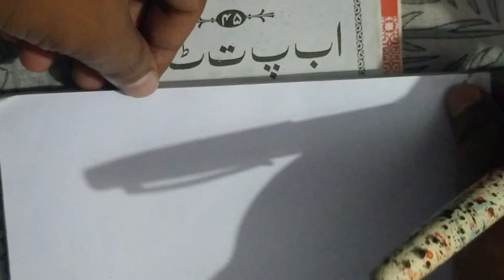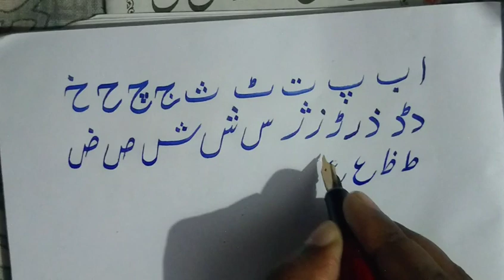learn Urdu handwriting | Urdu For Beginners| Urdu Alphabet | Urdu Lesson 2 ] urdu handwriting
urdu writing

urdu writing practice

urdu writing lesson 1

urdu writing improve

urdu writing style

urdu writing kaise achi kare

urdu writing kaise sudhare

urdu writing practice class 1

urdu writing skills

urdu writing kaise likhen
اردو تحریر

اردو لکھنے کی مشق

اردو تحریری سبق 1

اردو لکھنے میں بہتری

اردو لکھنے کا انداز

اردو لکھنا کسے اچی کرے

اردو لکھنا کسے سدھارے

اردو لکھنے کی مشق کلاس 1

اردو لکھنے کی مہارت

urdu handwriting

urdu handwriting sudharne ka tarika

Urdu Qaidah

Urdu Ki 1 kit

Urdu ki 2 kita

Urdu Ki 3 kita

Urdu Ki 4 Kit

Urdu Ki 5 Kit
URDU Hand Writing Step by Step